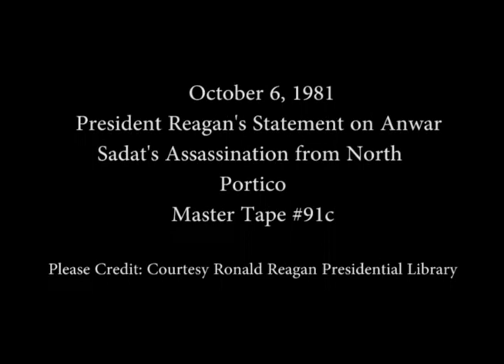President Reagan’s Statement on Anwar Sadat Assassination on October 6, 1981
Full Title: President Reagan’s Statement on President Anwar Sadat Assassination from the North Portico on October 6, 1981

Access Restriction(s):Unrestricted
Use Restriction(s):Unrestricted